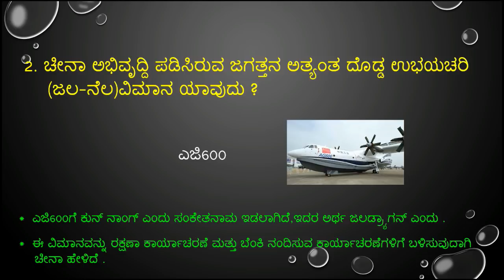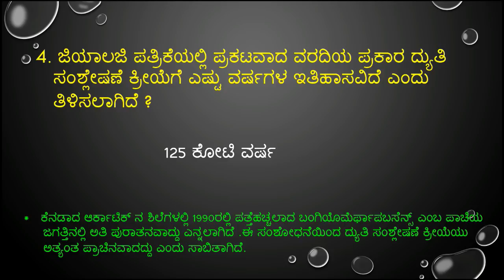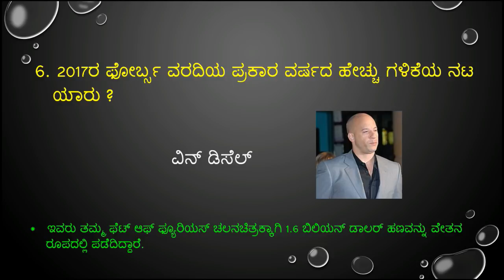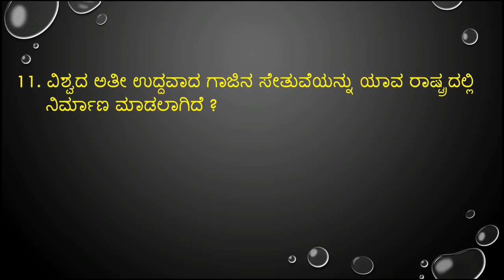important december 25 ,26 & 27 -2017 current affairs in kannada from prajavani and hindu news paper